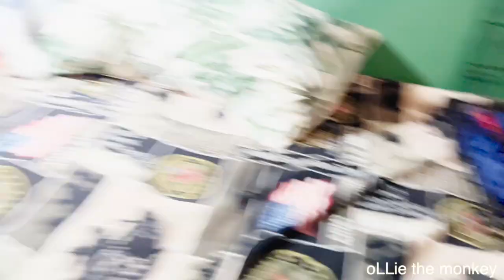Snuggle Monkey 12 Days Of Christmas | Day 8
▷oLLie’s AMAZON WISHLIST

SEND oLLie MAIL, CARDS, GIFTS, AND LETTERS
oLLie The Monkey